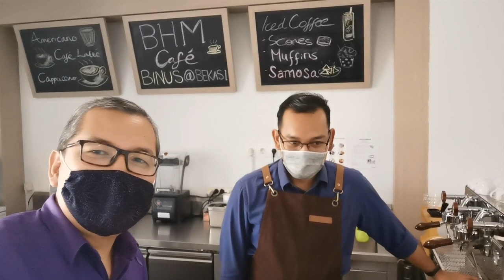Bagaimana Cara Membuat Es Kopi Susu Kekinian Gula Aren? | BINUS @ BEKASI Series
Bagaimana cara membuat es kopi susu kekinian gula aren? Apa rahasia membuat es kopi susu kekinian gula aren? Ketika saya berkunjung ke Binus @ Bekasi, Mas Ganang, sang barista, mengajarkan rahasia bagaimana cara membuat es kopi kekinian. Beliau adalah dosen Binus Hotel Management di Binus @ Bekasi.

Video ini merupakan tayangan pertama dari BINUS @ Bekasi Series. Nantikan tayangan lain tentang kampus Binus University Kampus Bekasi.

Salam pembelajar,
Tirta Mursitama
Mimpi - Inspirasi - Kontribusi bagi Negeri